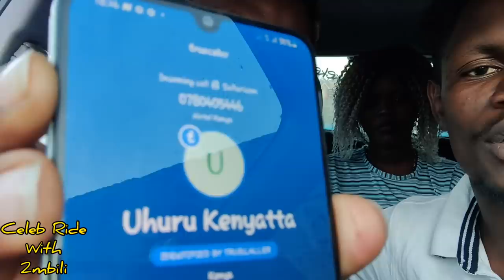DEM ALININYONYA NIKAPATA ACCIDENT! SIEZI BEBA KIBE KWA HII SUBARU! SAFARICOMs MC MOZANTE- CELEB RIDE